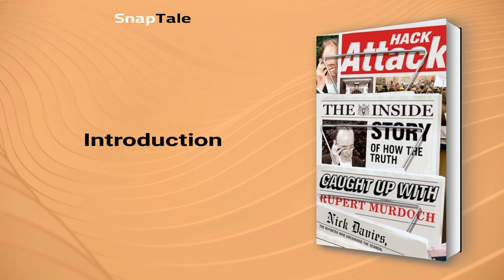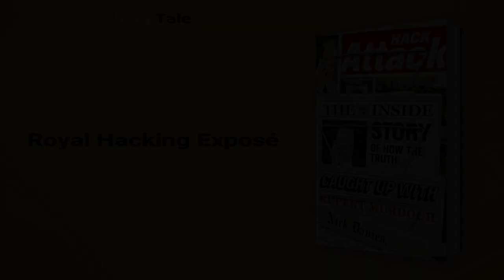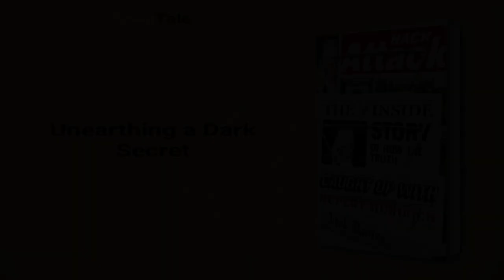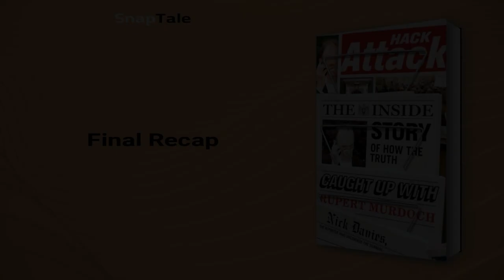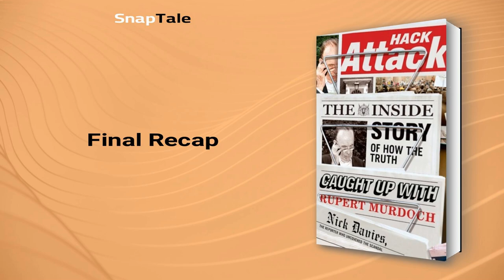Hack Attack by Nick Davies: 10 Minute Summary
*BOOK SUMMARY*

TITLE - Hack Attack: How the Truth Caught Up with the World's Most Powerful Man

AUTHOR - Nick Davies

DESCRIPTION:
📖 Discover the shocking truth behind the phone-hacking scandal that rocked the media world. Delve into journalist Nick Davies' relentless pursuit of justice, unearthing corruption, intimidation, and the collapse of a global empire in this gripping summary.

TIMESTAMPS:
⌚ 00:00 Introduction
⌚ 00:57 Royal Hacking Exposé
⌚ 02:25 Unraveling the Royal Scandal
⌚ 04:34 Murdoch: The Media Mogul
⌚ 05:45 Murdoch's Political Puppetry
⌚ 06:35 Unveiling NoW's Phone Hacking Lies
⌚ 07:44 Unearthing a Dark Secret
⌚ 08:39 The Unraveling of News of the World
⌚ 09:43 Final Recap